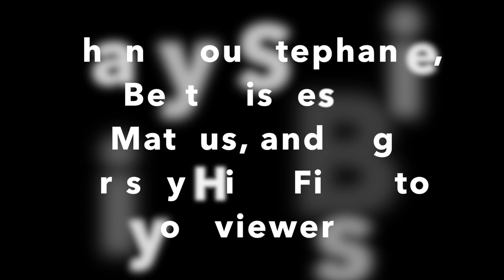Woodshed EP - 48. mental health and the pressures of social media.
Hello Music Lovers!  This is my first episode back since the passing of my grandfather, thank you for being an awesome supportive community, big love.
Recently fellow Suhr Artist, Mateus Asato, chose to step away from music and social media, that compounded with my recent struggles with the passing of my single biggest musical inspiration made me take a look at my own mental health, why do we make music? Why do we post content? What its like becoming overwhelmed, and how to take steps to preserve our sanity in todays digital world.

Its a BIG episode, and a deep journey, so I snagged an awesome guest who specializes in the field of mental health and addiction, Ms. Stephanie Weatherstone.

Buckle up woodshedders, this is a big one!